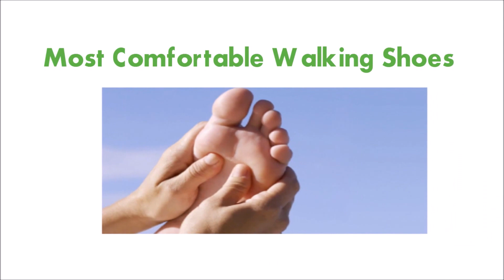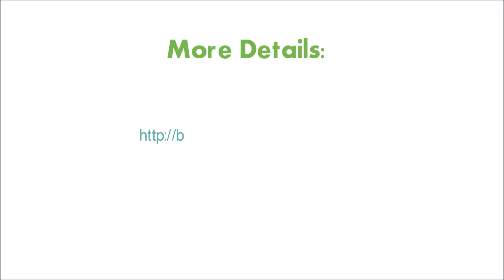Most Comfortable Walking Shoes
A careless attitude in choosing comfy shoes is quite unfortunate because choosing a comfortable pair of shoes to walk in is not just a question of how smooth your walk is, but also whether it is safe for your feet and back.